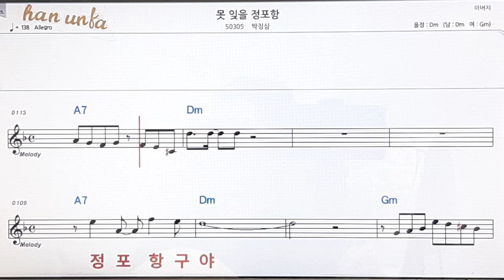못잊을 정포항/박정상👍노래 반주, 코드 악보,가라오케💋Karaoke*Sheet Music*Chord*MR